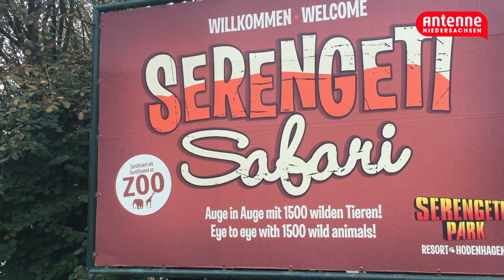Niedersachsen Originale - Fabrizio Sepe, Chef vom Serengeti-Park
Seine Familie kam aus Italien nach Niedersachsen. In Hodenhagen wuchs Fabrizio Sepe mit dem Serengeti-Park und seinen wilden Tieren und Attraktionen auf. Heute ist er Chef. Und das mit Leib und Seele.